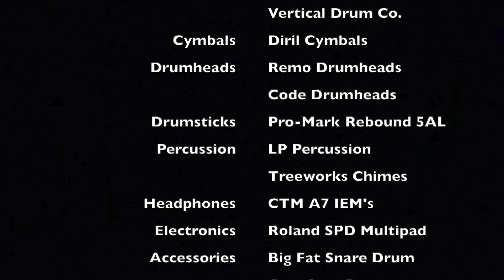Reckless Love (Drum Cam) - Grace Church Houston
The Band:
Derrick Battle - Keys 1 & Piano /MD IG: @dbattlemusic
Derek Guynes - Acoustic Guitar
Ivan Luna - Electric Guitar (Lead) IG: @ivan_xavier
Jose Pacheco - Electric Guitar (Rhythm)
Alberto Ramirez - Bass IG: @isai_bassplayer
Alex Ruata - Drums IG: @alexruata_drummer
Hugo Salinas - Keys 2 & Synths

Gear Used:

Drums:
Yamaha Drums Absolute Hybrid Maple

Snares:
Ludwig Black Beauty 14"x6.5
Ludwig Copperphonic 14"x8
Vertical Drum Co. Seamless Brass 14"x6.5

Cymbals:
Diril Cymbals - 15" Hazor Hi-Hats, 8" Rawbell Splash, 22" Hazor Ride, 10" Earth China /10" Rawbell Splash Stack, and 19" D China.
Sabian Cymbals - 19" AAX X-Plosion Crash, 12" HH Splash, 20" Paragon Crash

Drumheads:
Remo Drumheads
Code Drumheads

Drumsticks:
Pro-Mark Rebound 5A Long
Promark Hot Rods

Percussion:
LP Percussion Jam Tamb
Treeworks Chimes

Electronics:
Roland SPD Multipad

Accessories:
Big Fat Snare Drum Steve's Donut
GruvGear Club Bag & Quiver Stick Bag

IEM's:
Clear Tune Monitors A7 Series